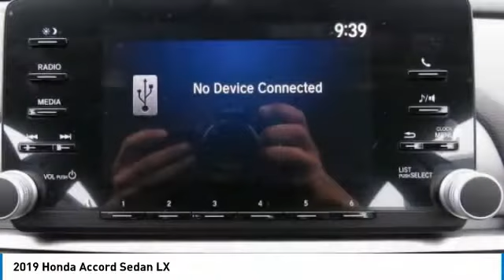2019 Honda Accord Sedan AH190458